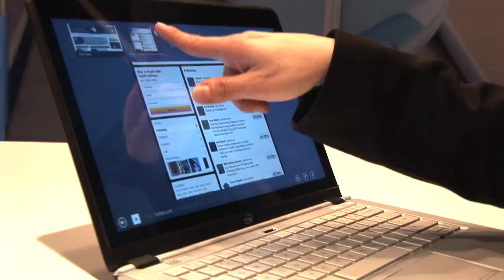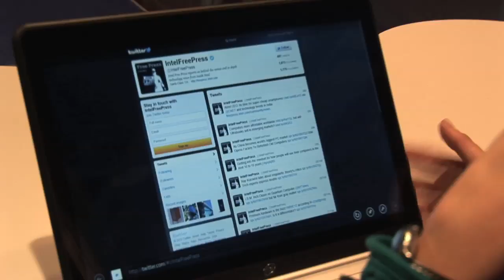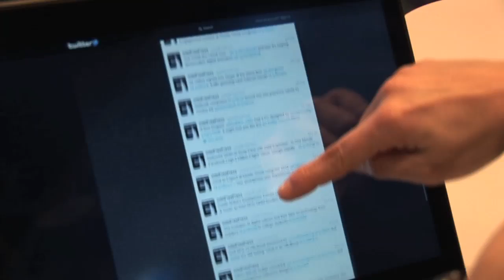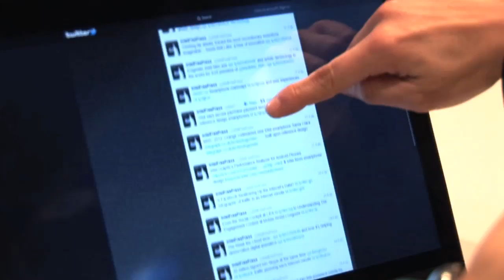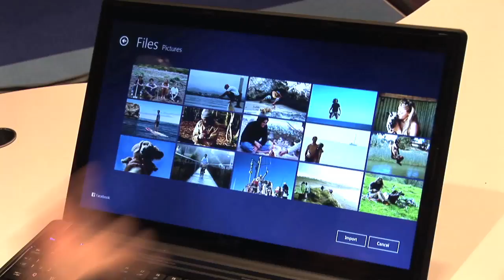User Testing Busts Myths About Touchscreen on Laptops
For many years, technology industry experts considered it a mistake to put touch on vertical screens, especially like those on clamshell devices. They believed that people would find it awkward, uncomfortable and increase wear and tear on devices. Here, Daria Loi talks about recent user experience test results that contradict those notions. Loi, a user experience manager at Intel, shares why people said they want touch on their laptops and how they used it.